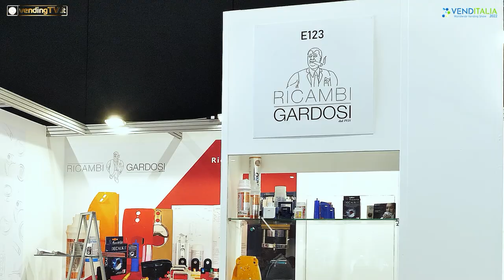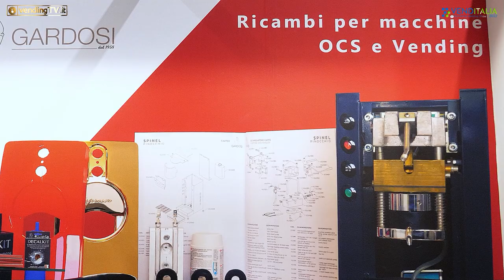VENDITALIA 2022 - Intervista con Massimiliano Gardosi CEO di Ricambi Gardosi srl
A Venditalia 2022 Fabio Russo ha intervistato per VendingTv Massimiliano Gardosi CEO di Ricambi Gardosi srl